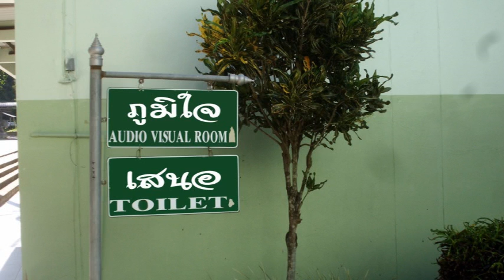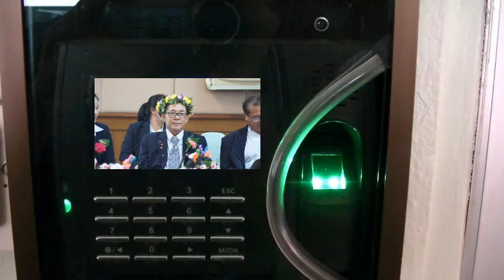วีดีโองานเกษียณอายุราชการ ปี 2557